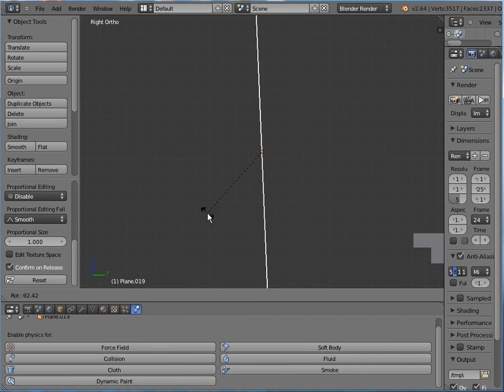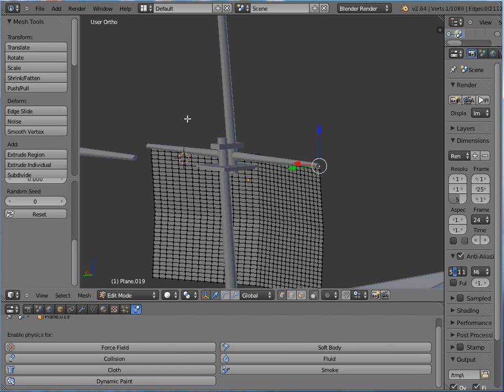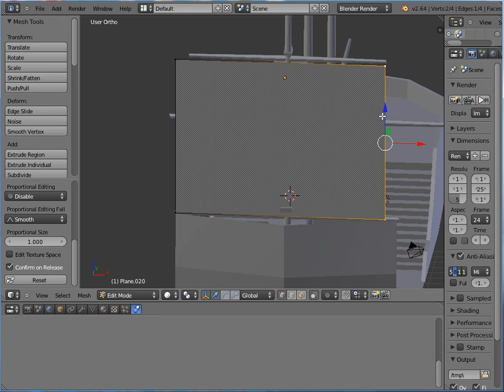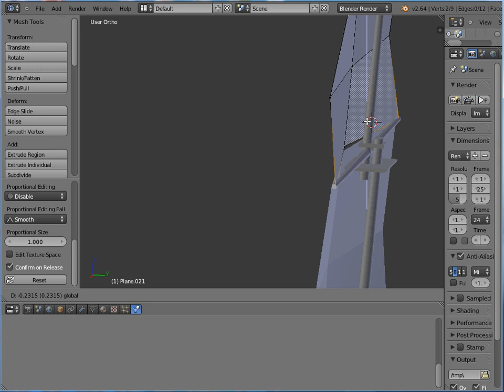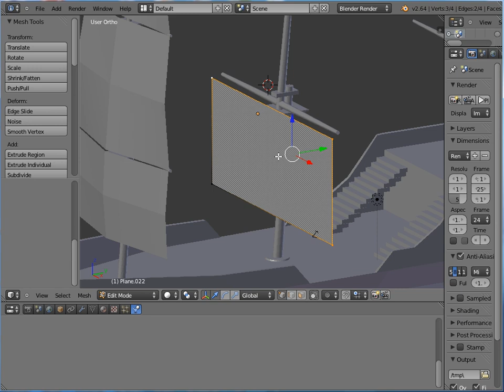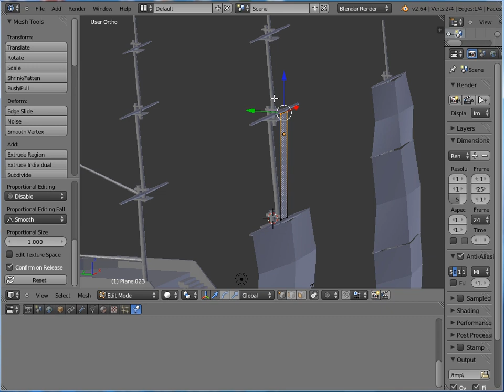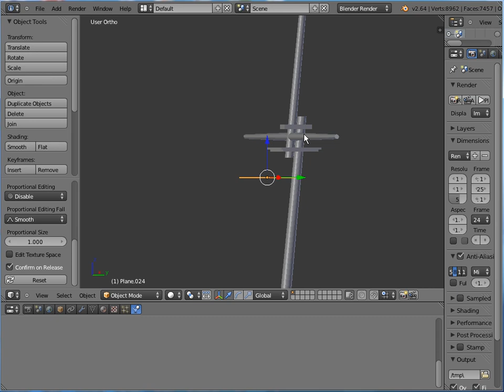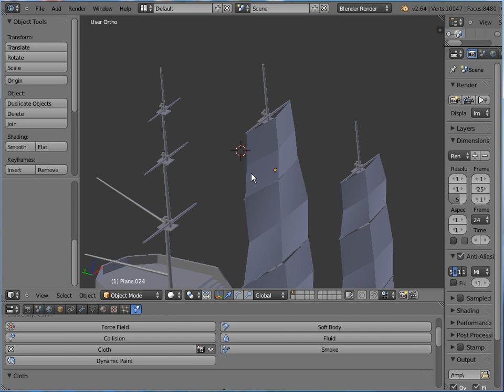Создание парусника - урок № 5